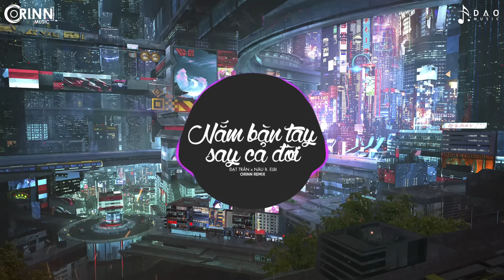Nắm Bàn Tay Say Cả Đời - Đạt Trần x Nâu ft. Elbi | Nhạc Trẻ EDM Hot Tik Tok Gây Nghiện Hay Nhất 2020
ORINN REMIX: Nắm Bàn Tay Say Cả Đời - Đạt Trần x Nâu ft. Elbi | Nhạc Trẻ EDM Hot Tik Tok Gây Nghiện Hay Nhất 2020

Composer & Singer: Đạt Trần - Nâu
Music Producer: ELBI
Support: ExPro Melody - Linh Trần
Recording & Mix Master : CT Bắp
Director: Hùng Bùi
Camera & Editor: Hùng Bùi
Graphic Design: Hùng Bùi
Leader: Khoa Nhí
Cast: Lục Mỹ Nhi , Long Hải
Tài trợ: Việt Mỹ Acoustic , Xóm Dừa TV

© Bản quyền Video thuộc về Orinn Remix
© Copyright by Orinn Remix  ☞ Do not Reup

* DOANH THU VIEW SẼ ĐƯỢC CHIA CHO NGHỆ SĨ KHI BÀI HÁT ĐƯỢC ĐĂNG TẠI ORINN REMIX *

► LYRICS:
Lâu nay anh luôn mình ên, có bao giờ anh nghĩ về đến chuyện tình yêu
Cho tới khi anh gặp em, nết na là ngoan hiền khiến anh thay đổi bao điều
Là từ khi đó anh cảm thấy nhớ đến em, cứ đêm ngày ngóng chờ cho tới lúc được gặp em
Là từ khi đó anh cảm thấy thương em, muốn một lần nắm tay bên em bất kể ngày đêm
[ĐK:]
Em yêu à hỏng ấy hay là mình yêu nhau nà đi mà em ơi
Nắm tay dù chỉ một giây đủ làm say anh cả đời
Con tim này đã hao gầy, vì bao ngày mong chờ tim em, tiếng yêu này vẫn còn thương này vẫn còn vương vào đôi mắt hiền
Ố ồ ố ồ ... ố ô ố ô Nắm tay dù chỉ 1 giây đủ làm say anh cả đời
[RAP:]
Nắm tay em là say cả đời , nó đúng chứ không hề sai
Hạnh phúc không cần cầu kì chỉ mong là có em kề vai
Trứng rán thì luôn cần mỡ , còn bắp thì vẫn cần bơ
Trái tim a cũng cần thở nhưng cái cần nhất là cần em cơ
Anh không sợ con corona anh chỉ sợ mình cô đơn quá
Đôi môi em ngọt như socola anh chỉ mới nhìn đã muốn hôn lên má
Một hai nghiêng nước nghiêng thành là em xinh đẹp càng ngắm càng say
Nhanh chân lại gần bên em, nói nhỏ em ơi cho anh nắm bàn tay ...
[ĐK:]
Ngày hôm qua mưa rơi em ơi , nhớ về em giấc ngủ anh còn mơ
Dù cho mai đây em cô đơn , có bàn tay bé nhỏ đợi chờ